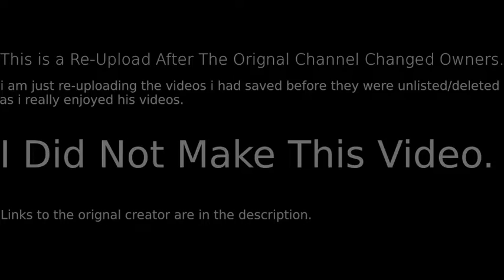AVI LSD ARCHIVES - ETHEREUM WILL HIT $10,000!